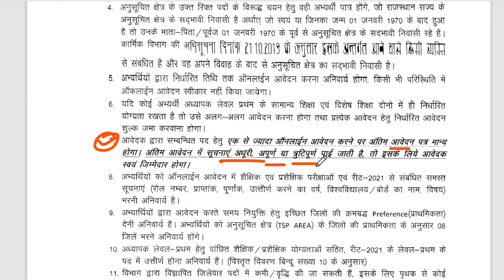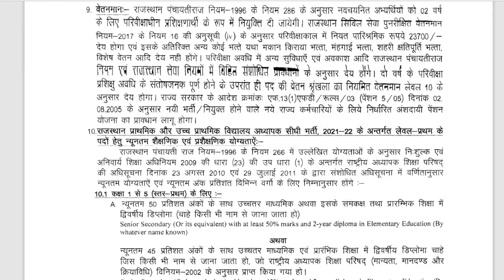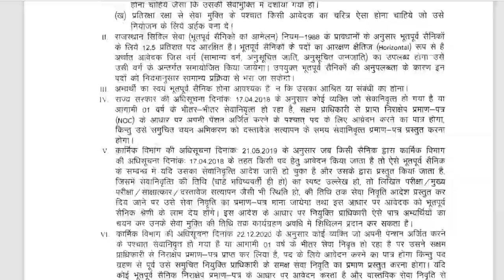Teacher vacancy 2022, primary teacher bharti 2022, new vacancy 2022, govt teacher recruitment 2022